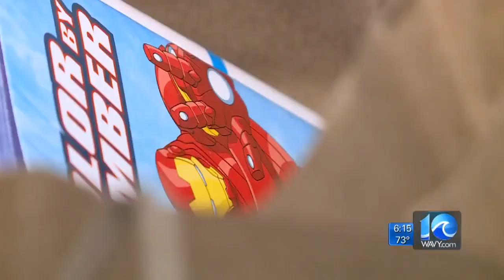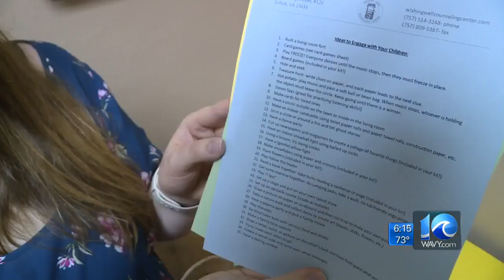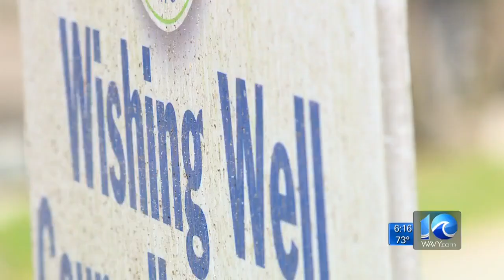Suffolk counseling center making mental health kits for kids and families